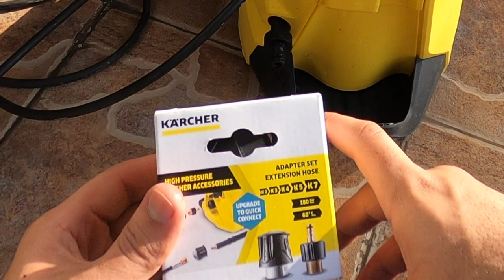How to Connect Trigger Gun on Karcher Pressure Washer- Applied on Karcher K4 full Control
M22 14mm female fitting, Using this attachment will also allow you to use foam cannons on your Karcher pressure washer

M MINGLE Pressure Washer Adapter for gun and power washer

رابط القطعه من شركة M Mingle في امزون السعودية
رابط القطعة الاصلية من شركة كارشر